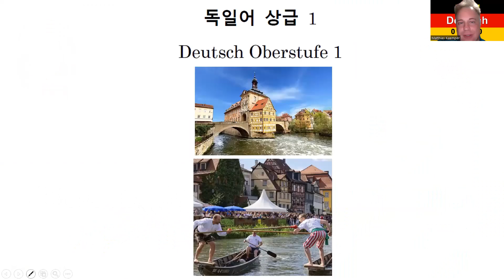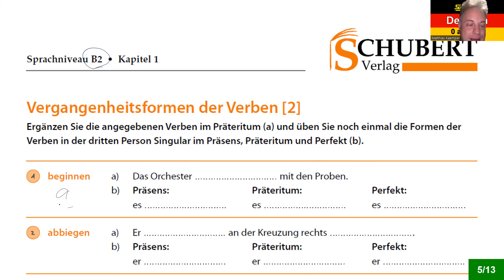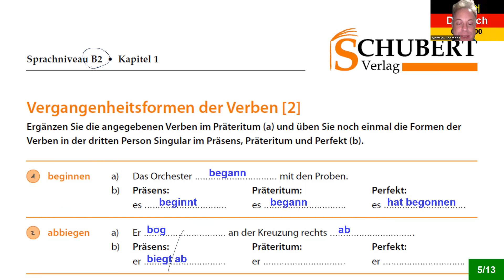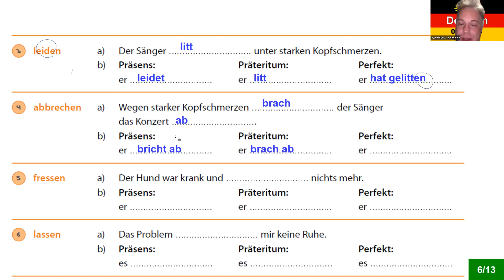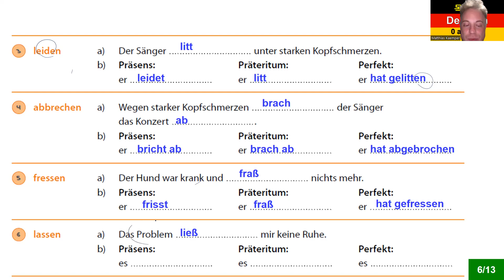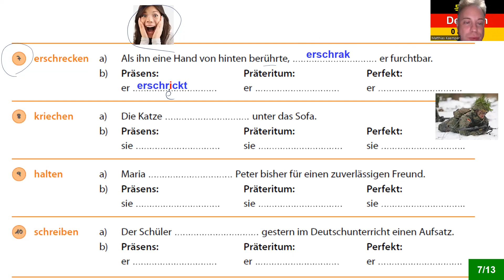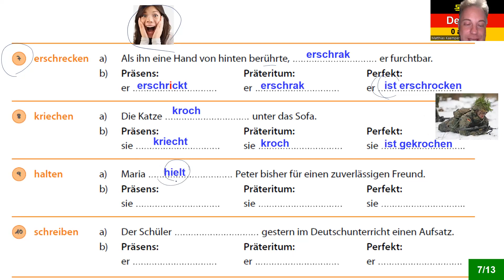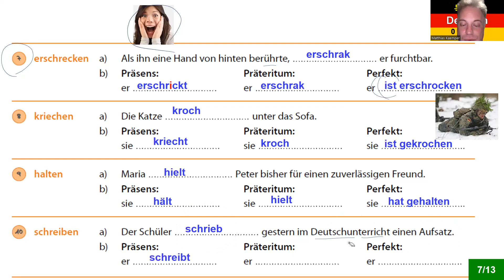독일어 상급 1 Lektion 90 실전 연습: 동사 과거형 (현재/현재 완료/과거형) 825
상급 1 Lektion 90 실전 연습: 동사 과거형 (현재/현재 완료/과거형)

8권 7만 원: 초급1-4, 중급1-4
4 권 4만 원: 초급1-4

감사합니다.

Matthias Kämper